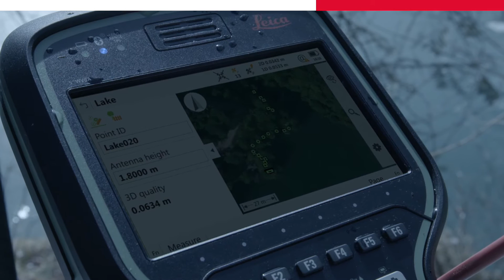Leica Viva GS16 - Be Captivated (ES)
La Leica Viva GS16 es la antena GNSS inteligente, de autoaprendizaje, más compacta y potente. Al funcionar con la tecnología líder RTK, el Viva GS16 cumple con los más altos estándares de excelen-cia en medición, gracias a RTKplus y SmartLink.